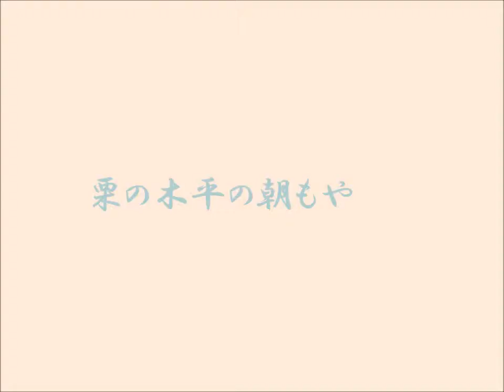栗の木平の朝もや